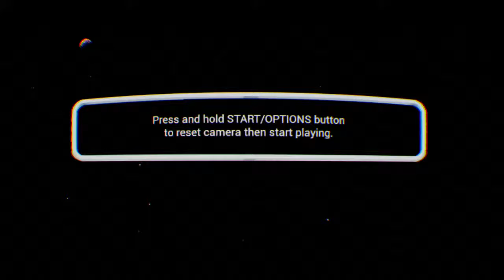O! My Genesis VR_20180310213107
O! My Genesis VR